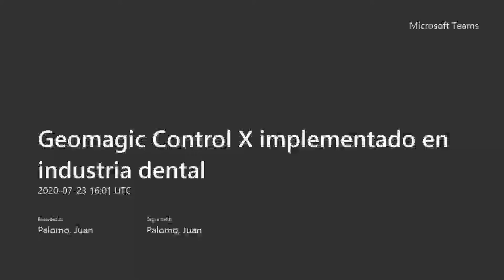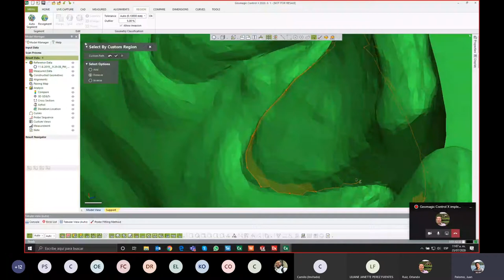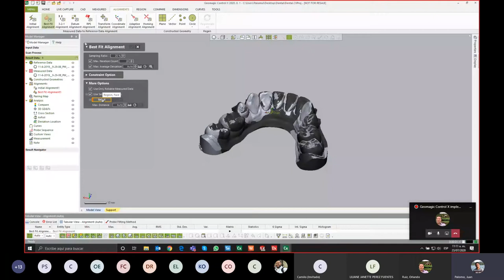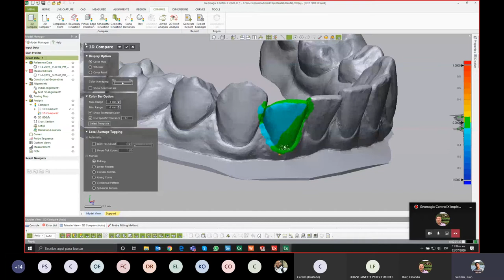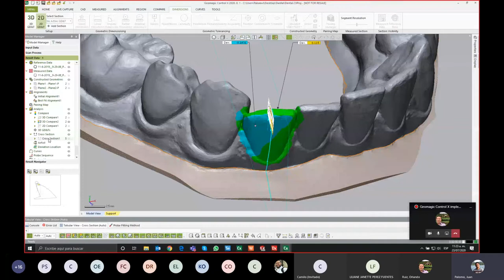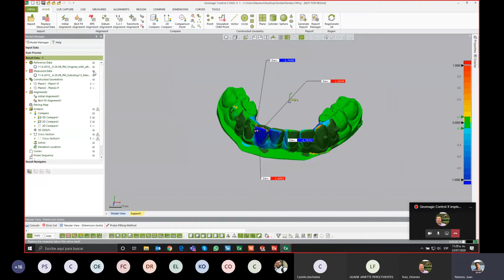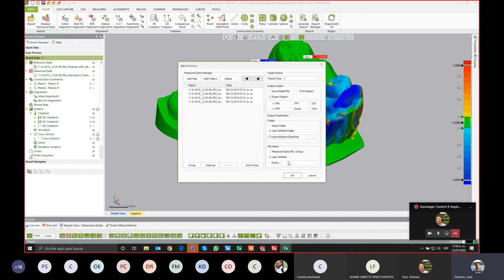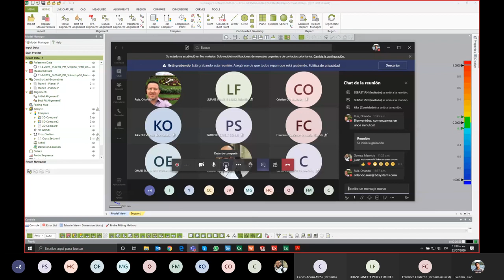Geomagic Control X - Aplicaciones Dentales (Inspección de Dentaduras)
Este vídeo muestra el uso del software Geomagic Control X para Inspección de Dentaduras, incluyendo Alineacion Best Fit selectiva, Colorimetria, Regiones Manuales, Comparacion 2D, Angulos y Automatizacion.